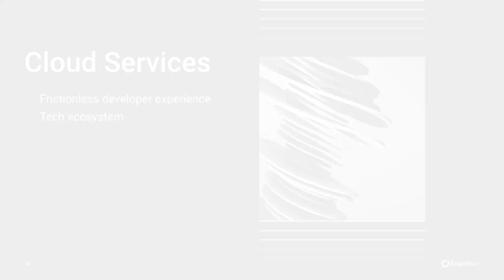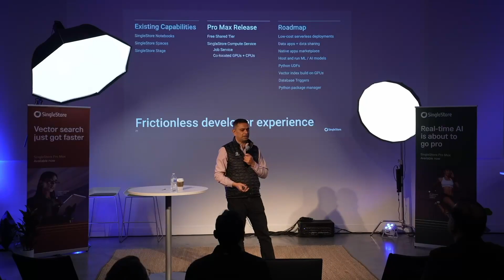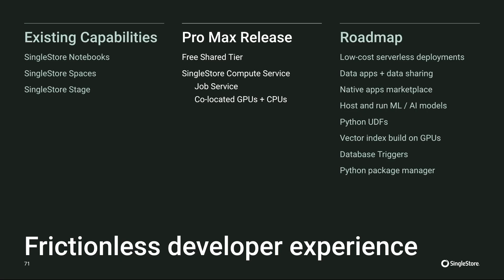Product Vision for Cloud Services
Product Vision for Cloud Services by Nadeem Asghar, SVP of Product and Strategy at SingleStore